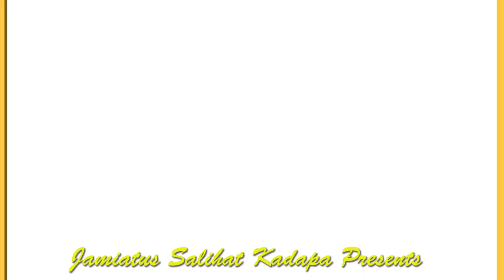| Telugu Speech Competition-2020 | ఉత్తమ ఇల్లాలి లక్షణాలు |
By Student of Jamiatus Salihat, Kadapa, A.P., India.